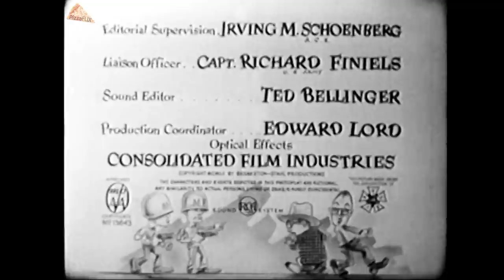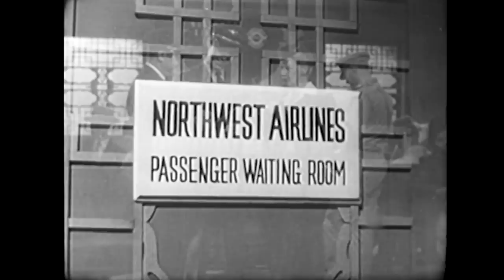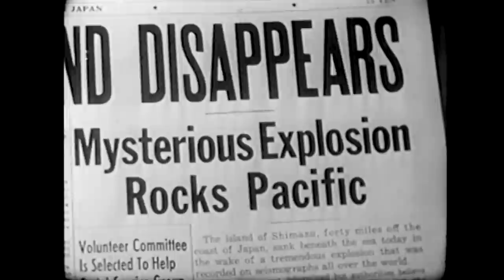Geisha Girl (1952) MARTHA HYER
From the producer-director of the half-man half-monster classic, THE MANSTER, comes this long-lost SPY-THRILLER SPOOF.
Directors: George Breakston, C. Ray Stahl
Stars: Martha Hyer, Steve Forrest, Archer MacDonald

Set during the Korean war, two American GIs head to Tokyo for some well-deserved R&R. Instead they tango with an espionage ring using a Geisha school as a front, and of course, a mad scientist bent on world domination. As an added bonus there’s my Cinema Guilty pleasure MARTHA HYER before she went BLONDE!